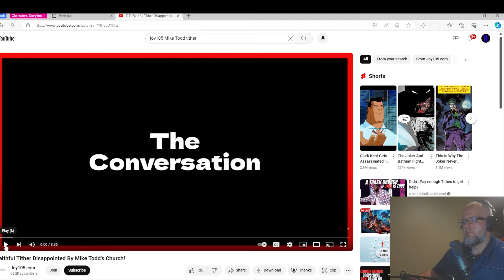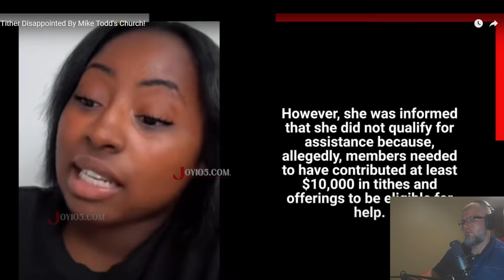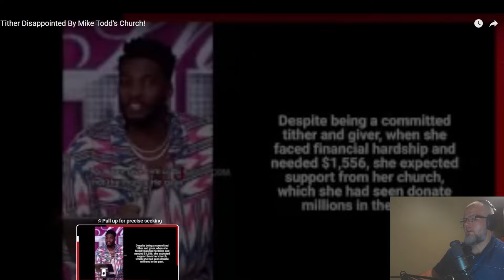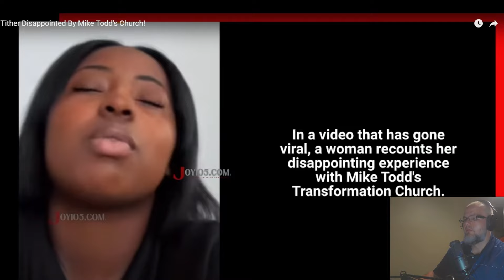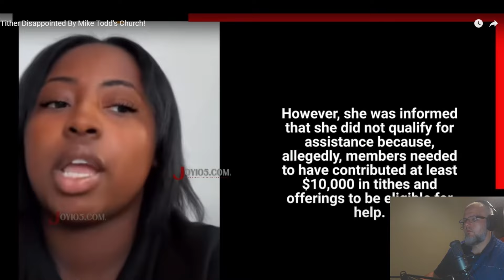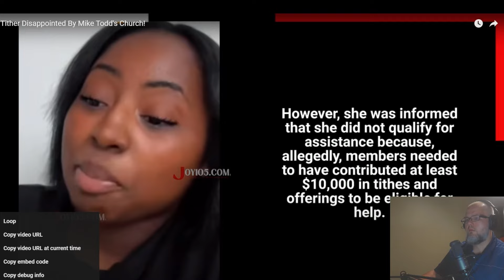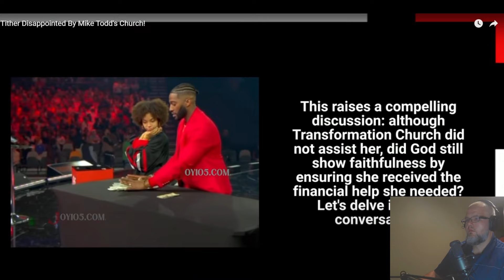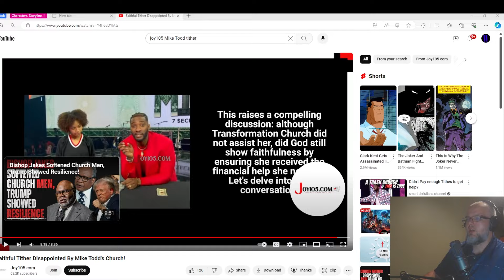Can’t get help?